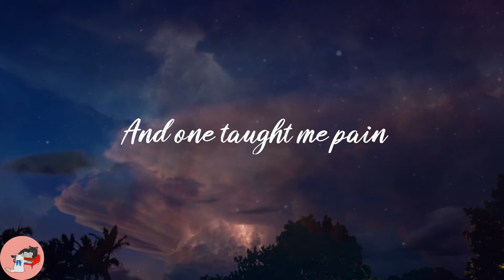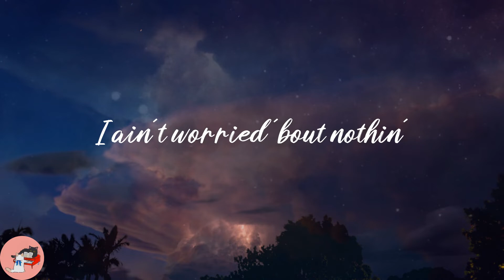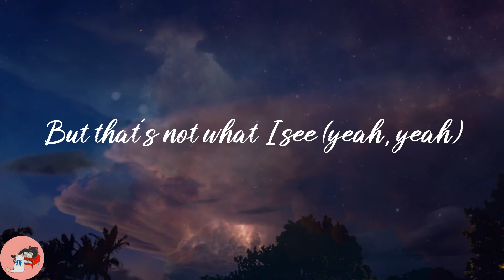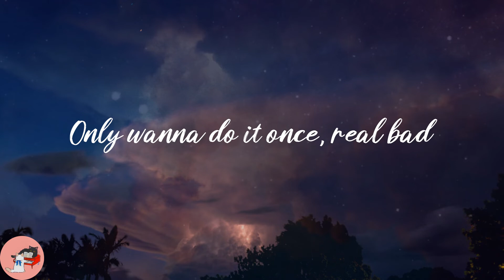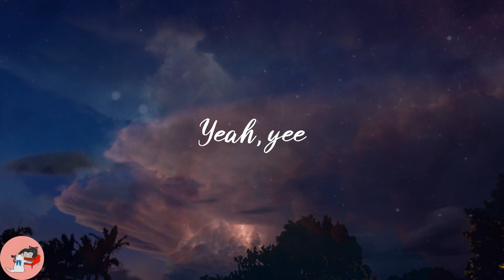Ariana Grande - thank u, next (Lyrics)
❣️Lyrics:
Yeah, yee
Yeah, yee